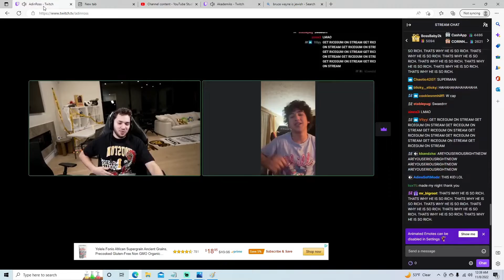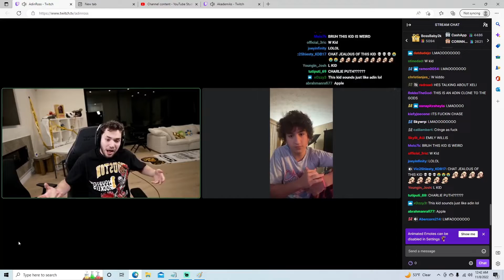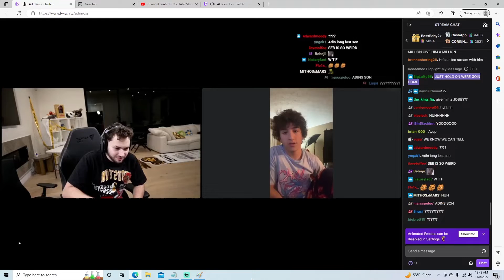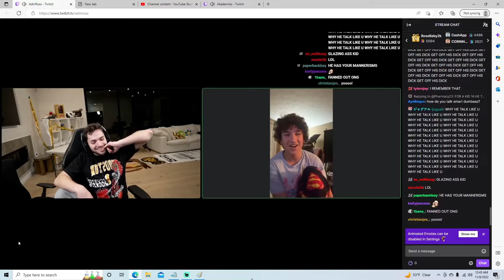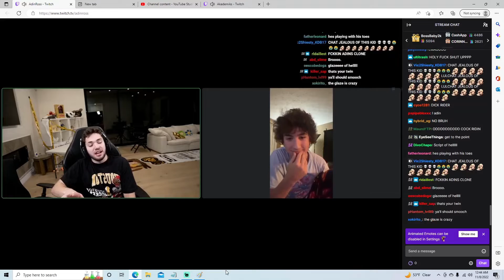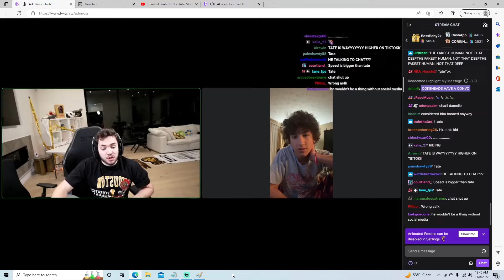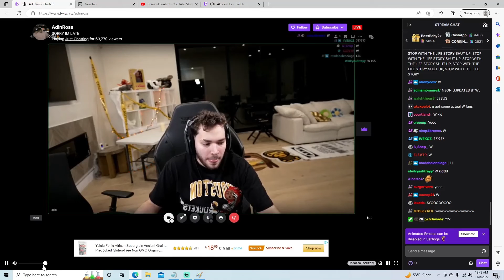Adin Ross MEETS Adin Ross On Discord..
Adin Met his #1 Fan on Twitch